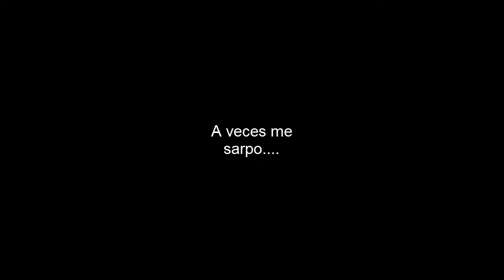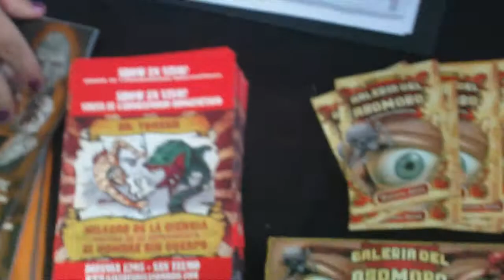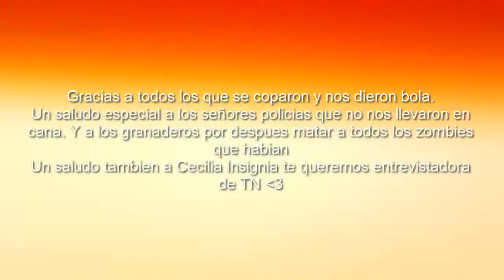Caperucita zombie, es en serio? y TN - ZOMBIEWALK 16-11-14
Es en serio? Odiamos la competencia! Abri la descripsion para enterarte de metamorfosis...